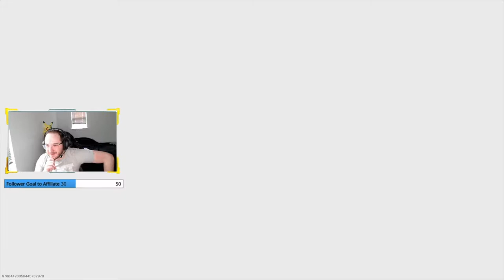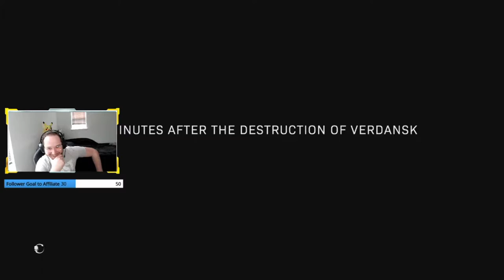WARZONE GOT NUKED?!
Hey guy's this is my first of many youtube videos. I'm a new content creator and would love your support. Let me know any tips or things i should focus on to improve in content creation! Love you guys and thanks for stopping by!

Music Listings in Video